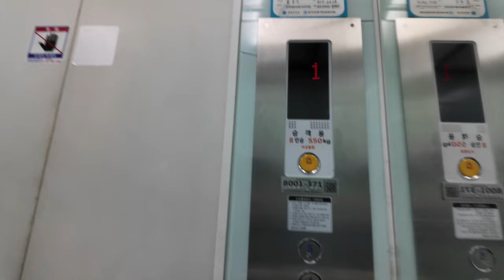[4K 엘리베이터 탑사기] 부산광역시 부산진구 부전동 홍○○빌딩 삼일엘텍 SCN5NKZi(417,S) | `88 금성산전 DP 리모델링분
※국가승강기정보센터 상에 등록된 건물명에 실명이 포함되어 있어 건물명 일부를 가렸습니다. 이점 양해 바랍니다.

부산 서면 서쪽 상권 중 롯데백화점/호텔 아랫쪽에 위치한 건물의 엘리베이터입니다.

▷승강기 소개
엘리베이터는 한 차례 부분교체(리모델링)을 거친 바 있습니다. 최초설치 당시 금성산전 창원공장(현 OTIS엘리베이터)의 1988년식 DP를 오래 운용했다가, 2021년 말 삼일엘텍의 제어반/시스템으로 부분교체됐습니다.

일부 핵심 부품만 바꾼 교체이기에 엘리베이터의 카 내부는 교체 전 원형 그대로를 유지했습니다. 아날로그 방식으로 표출됐던 내부 위치표시기의 흔적도 그대로 남아있고요.

교체 이후 위치표시기는 흰색의 도트 매트릭스 LED 타입이 적용됐습니다.

▷부가설명
4층 이상은 자진 생략했습니다.

승강기 고유번호: 8001-371
설치시기: 1988년 12월
 * 리모델링 시기: 2021년 12월
교체공사여부: △(부분교체)
용도: 승객용
모델: SCN-4EKZI(427)
 * 리모델링전: 금성산전 DP
형식: 권상식 - VVVF
위치표시기 TYPE: 도트 매트릭스 LED
정원: 8인승
적재하중: 550kg
운행구간: 1 ~ 5층
정격 속력: 60m/min